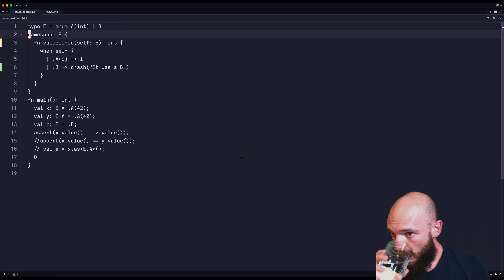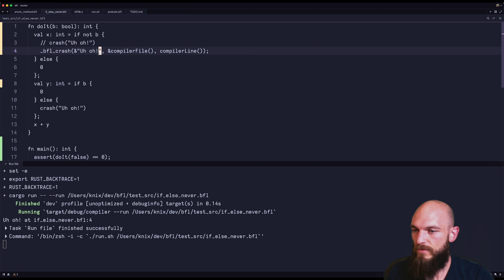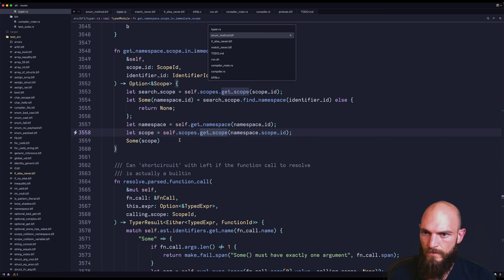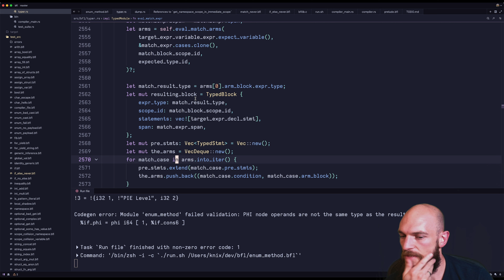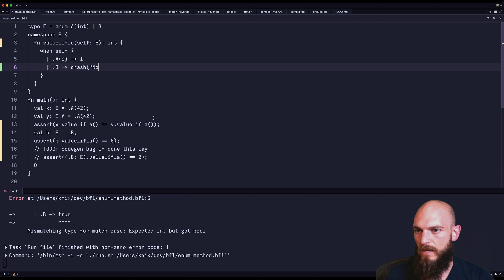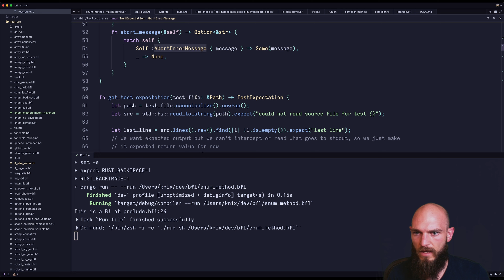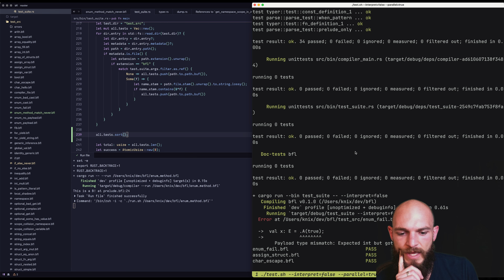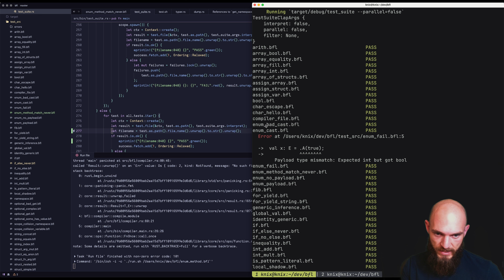Building my own programming language - Control-flow based type inference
Implementing the 'never' type, which is what is returned by the 'crash' function, and by any other expression that never returns